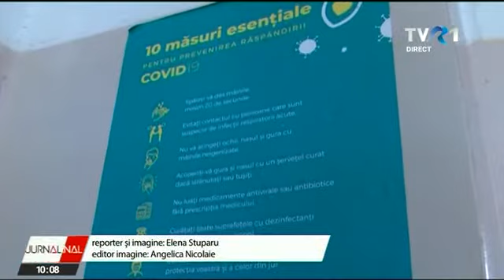Pregătiri pentru Bacalaureat într-un an complicat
Au rămas 11 zile până când absolvenții clasei a XII-a vor da piept cu examenul maturității. În Teleorman, ei participă la ore de pregătire suplimentară. Pregătirea este necesară pentru că, spun elevii, școala on-line și-a pus amprenta asupra cunoștințelor pe care ar fi trebuit să le acumuleze. Lacunele în comunicarea dintre profesori și elevi s-au văzut cel mai bine în rezultatele de anul trecut. În 2020, aproape jumătate dintre candidații înscriși la examen nu au reușit să promoveze.